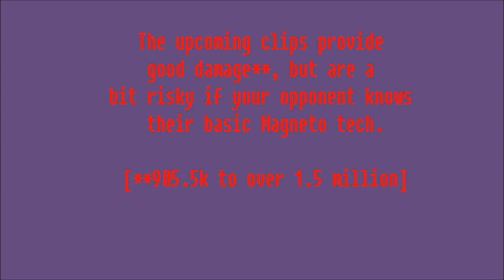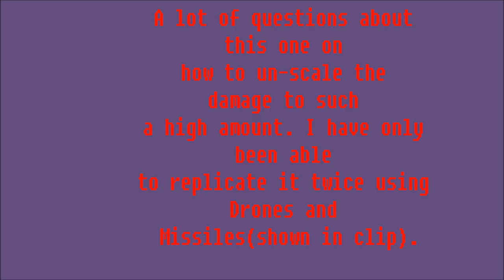UMvC3 Ultimate Magneto Throw Resets {Demo}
demo vid. not full video. the full version will be 10 minutes longer with more simple and advanced resets.